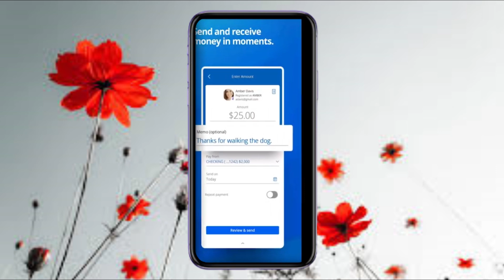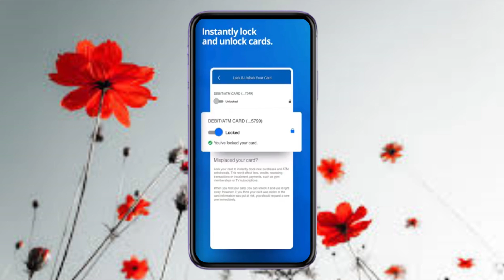Cómo Cancelar Un Pago De Zelle En La Aplicación Móvil De Chase (2024)